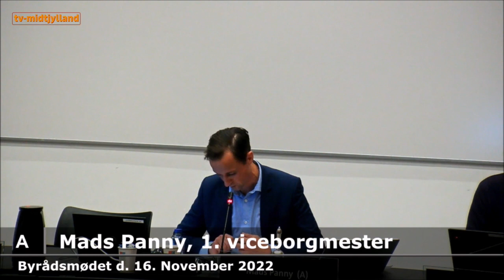Byrådsmøde i Viborg Byråd, nov. 22, del 4 - TV Midtjylland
UGE 51: Onsdag den 21. december 2022: Byrådsmøde i Viborg Byråd, november 2022.
Produktion: Poul Foged